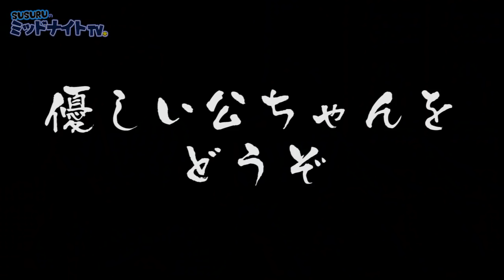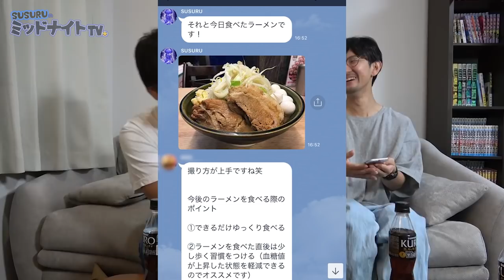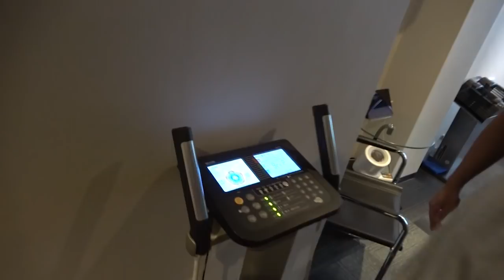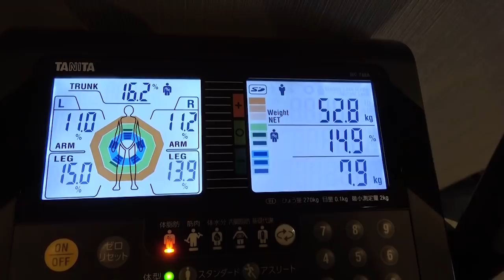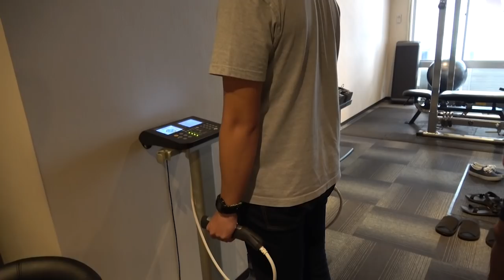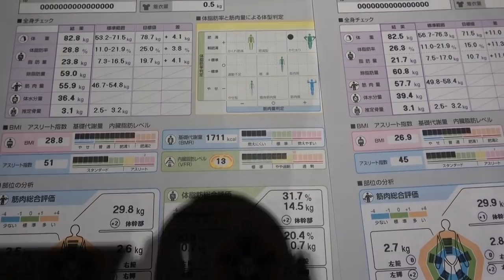メインの【ご報告動画】について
メインで公開中のご報告動画

先日SUSURU TV.の大師匠はなおさんが
「ご報告動画の報告、報告に値してない奴を摘発」的な動画を出しておられました。
(現在所属事務所に削除されたようです)
めっちゃ分かるし、客観的に見たら今回の動画もその摘発対象の報告かもしれませんが、
僕らにとってはかなりご報告なご報告でした。
だって、あの
趣味：冷房を付けること、特技：冷房のリモコンを探すこと、座右の銘：冷房18℃で強
の汗をかくことが嫌いなSUSURUが、
冬に皆がコタツでぬくぬくしてる中、半袖パンツで扇風機にあたっていた、
あのSUSURUが汗かいて運動し始めるって、結構なことです。
食事に関してもこの動画を見てわかっていただけたと思いますが、
彼にとっては結構なことっぽいです。
出来れば温かい目で見て、応援して、たまにケツ叩いてやってください。
そして、メインチャンネルも50万人超えまして、ありがとうございます。
今後も、SUSURUがラーメンすすって旨そう、改造頑張ってて俺も頑張ろう、と
思っていただければ幸いです。
うわ、めっちゃマジメ。ヤバいヤバい。ちんちん！
[チャル蔵]

165-0027
東京都中野区野方5-7-17 K-FLAT102号室
SUSURU宛